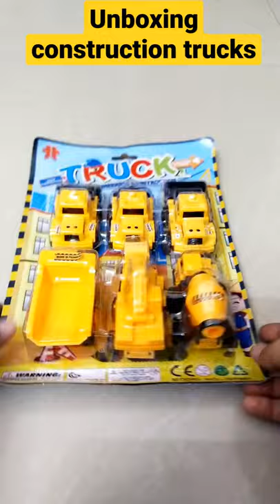Unboxing Engineering Construction Trucks